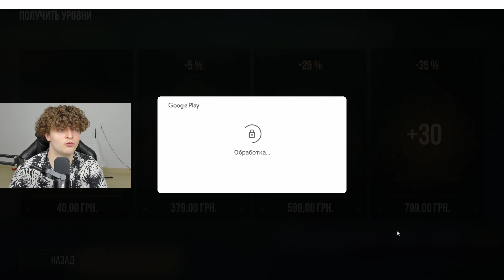😍СДЕЛАЛ МУВИК В ОБНОВЛЕНИИ 0.21.0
Всем привет, это люсик, я сделал мувик в обновлении 0.21.0!